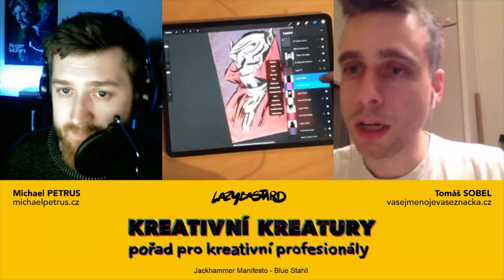Když ilustrátor kreslí na iPadu nebo Wacomu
Vojta Velický kreslí na iPad Pro 2018 ve velikosti 12,9" v Procreate a mluví o jeho zkušenostech.

▬ SLEDUJTE KREATURY! ▬

► Jingle: Jana Kovárníková
► Design: Michael Petrus
► Zvuk: Tomáš Sobel
► Střih a postprodukce: Tomáš Sedlár